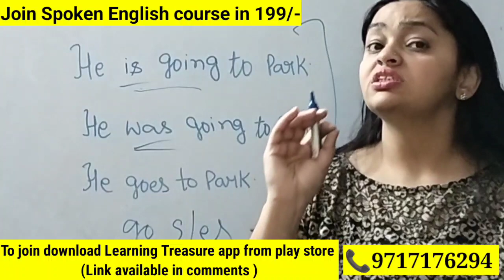अंग्रेजी सीखने के लिए सबसे Important क्या है?👉इसे एक बार सीख लें, पूरी अंग्रेजी आपकी मुट्ठी है